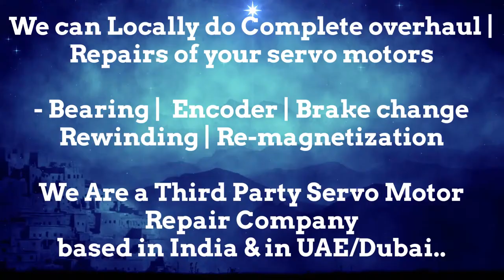How to install Techmation Encoder Align Resolver Angle Adjust Servo Motor Drive data Parameters